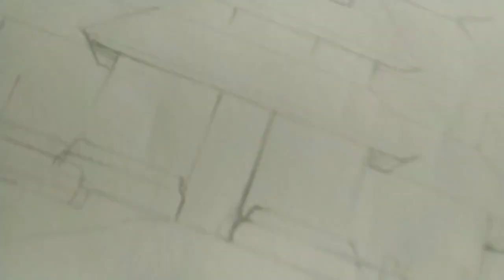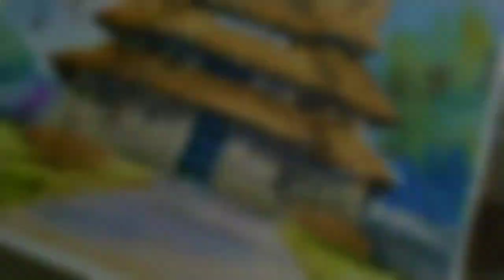Watercolour Painting // step by step watercolour painting / watercolour painting for beginners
About this Video:
This is a watercolor painting tutorial video, I used Camlin Artist Watercolors in this painting, Hope you like the video, Thank You for Watching & SUBSCRIBE my Channel for more Art Videos. Keep Supporting.

🖌️Medium:  Camlin Artist Watercolors.

watercolor painting
painting
painting for beginners
painting drawing
painting ideas
painting for kids
painting hacks
painting easy
painting tutorial

Keep Supporting.